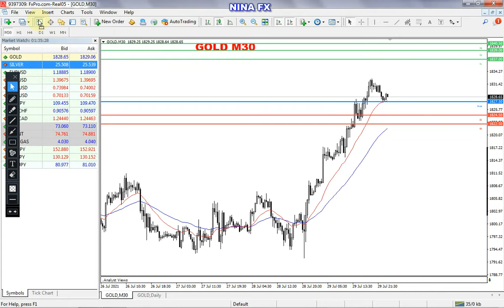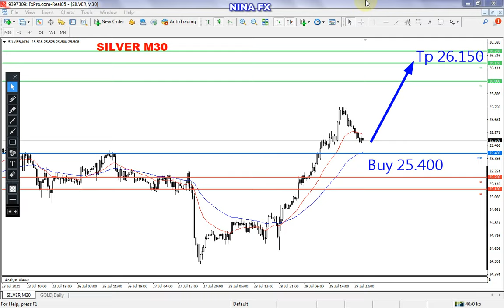Gold and Silver Intraday Analysis for July 30, 2021 b y Nina Fx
Bullish, Gold and Silver technical analysis on M30 chart, today.